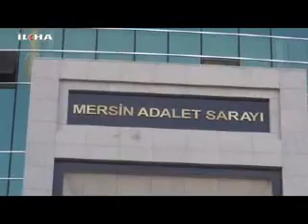Mersin'de gözaltındaki eylemciler adliyeye sevk edildi - 12 Eylül 2013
Hatay'da yüksekten düşerek hayatını kaybeden Ahmet Atakan için düzenlenmek istenen eylemde gözaltına alınanlar adliyeye sev edildi.

Değerli İzleyicilerimiz;

TÜRKÇE

KÜRTÇE-KURMANCI

ARAPÇA

İNGİLİZCE

FARSÇA

KÜRTÇE-SORANİ